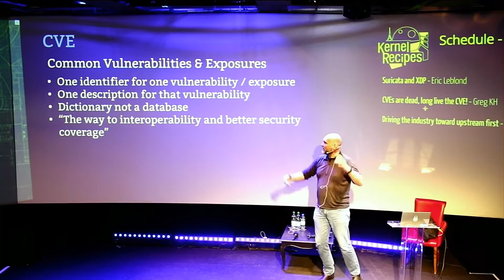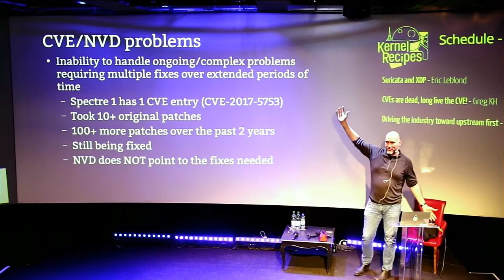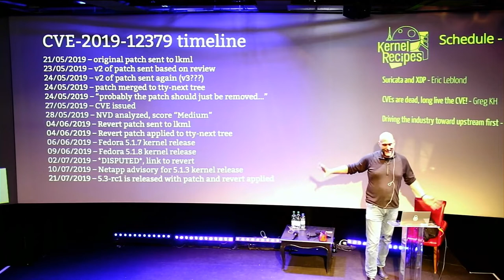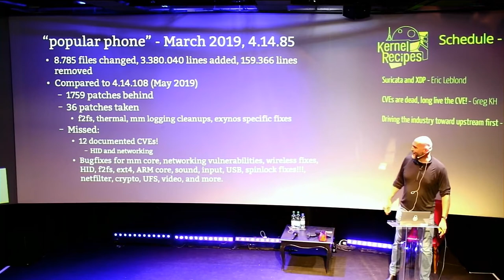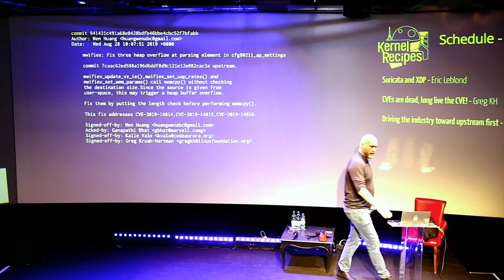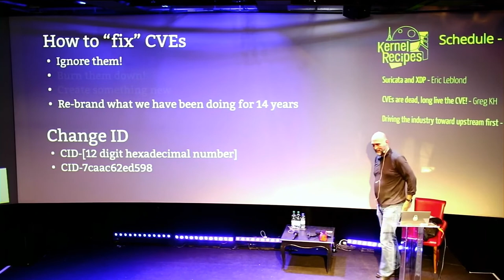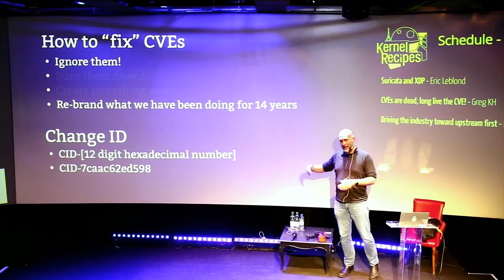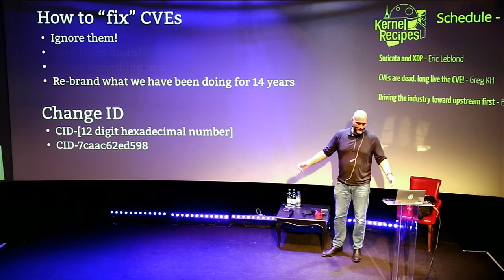Kernel Recipes 2019 - CVEs are dead, long live the CVE!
For the Linux kernel, CVEs do not work at all given the rate of fixes being applied and rapidly backported and pushed to users through a huge variety of different ways. The average “request to fix” date for Linux CVEs is -100 days, showing that either no one cares about CVEs for Linux, or engineers are using them to game their internal release processes, or no one happens to notice when the kernel developers resolve an issue, or all of the above. This talk will go into the problems with CVEs when it comes to a fast moving project like Linux, and show the decentralized solution that we have been using for the past 14 years instead. All other open source projects are encouraged to use these same methods to help resolve the problems that CVEs have.
Greg KH